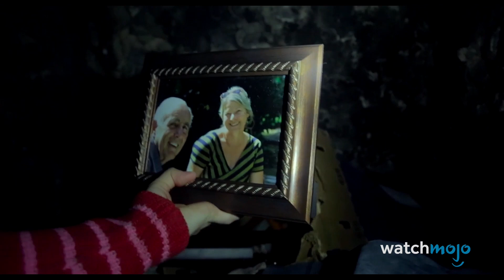ТОП 10 Хорроров, Которые Становятся Страшнее При Повторном Просмотре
Одного раза мало. В этой подборке мы собрали все хорроры, в которых знание всего сюжета делает повторный просмотр еще более пугающим. В топ попали Солнцестояние, Мы, Пила и многое другое!